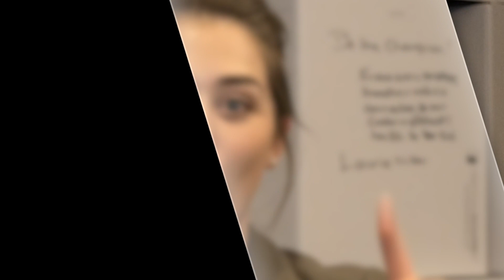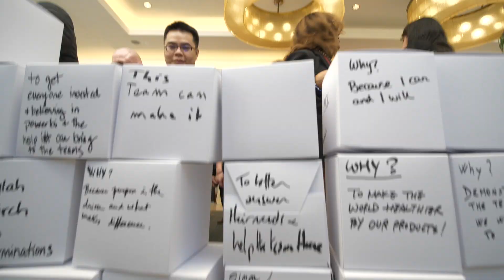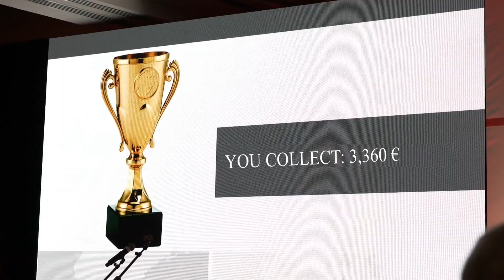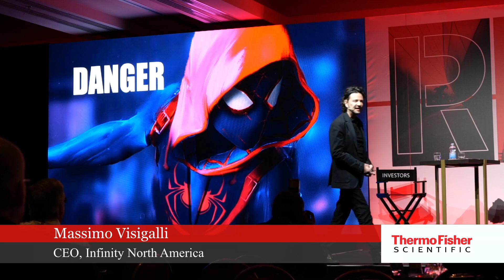THERMO FISHER Scientific ROMA 2020 HD 1080p